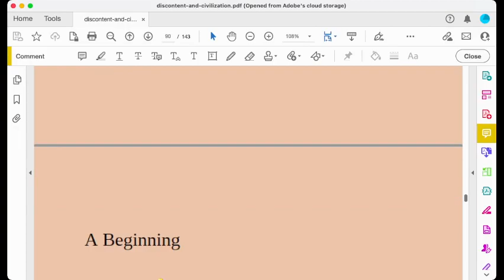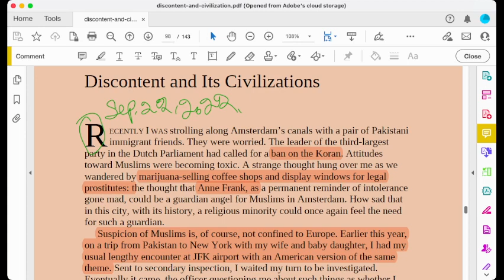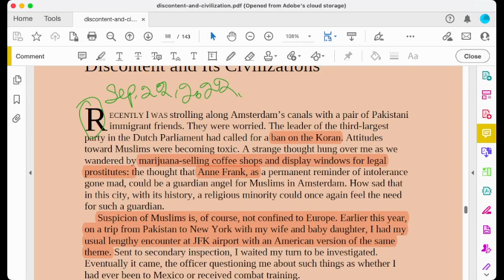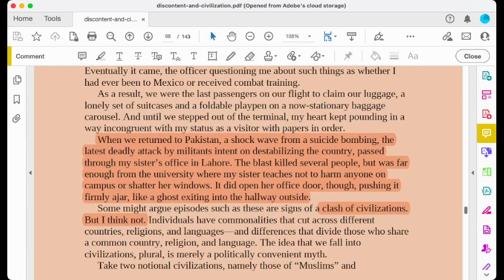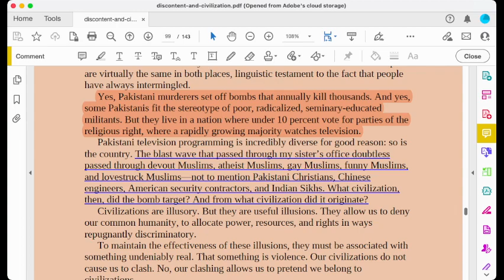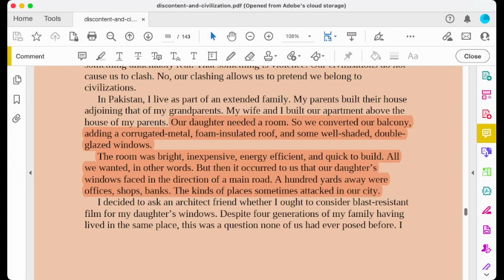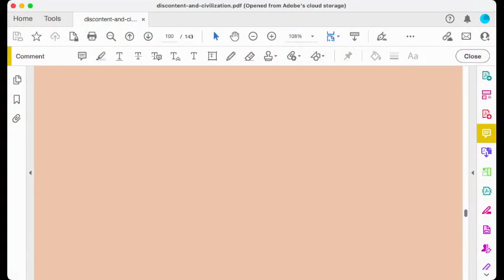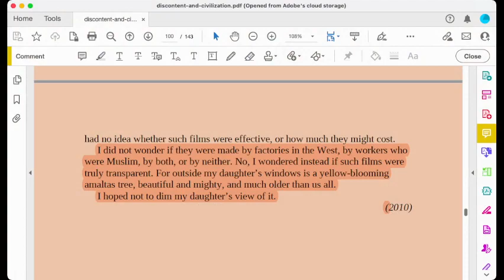Critical Analysis of Hamid's essay 'Discontent and Its Civilizations'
This video lecture provides insight on the current political scenario of the world after post 9/11.